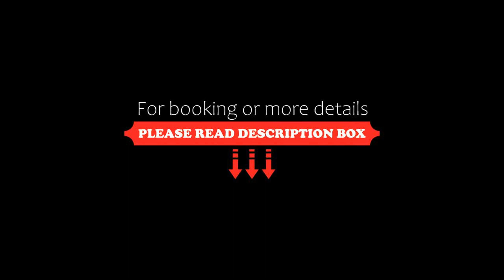Mercure Tour Eiffel Grenelle, Paris, France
About Property:
Mercure Tour Eiffel Grenelle is located in Paris’ 15th district, just 10 minutes’ walk from the Eiffel Tower. It offers a bar, a patio, a fitness room and a sauna. Some rooms have views of the Eiffel Tower.
The air-conditioned guest rooms at the Mercure Tour Eiffel Grenelle have a flat-screen TV and a safety deposit box. Each room has a private bathroom with bathtub and hairdryer. Free WiFi access is provided.
The hotel offers a buffet breakfast ...
Property Type: Hotel
Address: 64, Boulevard de Grenelle, 15th arr., 75015 Paris, France
Searching For
1. Mercure Tour Eiffel Grenelle - Paris - France
2. Mercure Tour Eiffel Grenelle - Paris - France Address
3. Mercure Tour Eiffel Grenelle - Paris - France Rooms
4. Mercure Tour Eiffel Grenelle - Paris - France Amenities
5. Mercure Tour Eiffel Grenelle - Paris - France Offers and Deals
Audio Credit:
Track Title: Blank Slate
Artist: VYEN